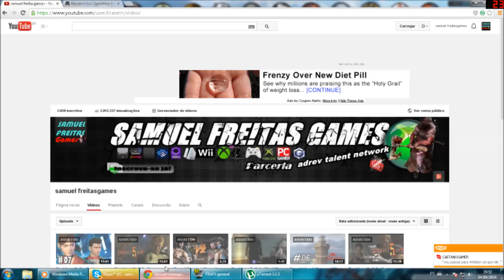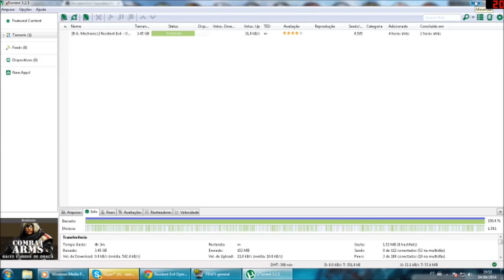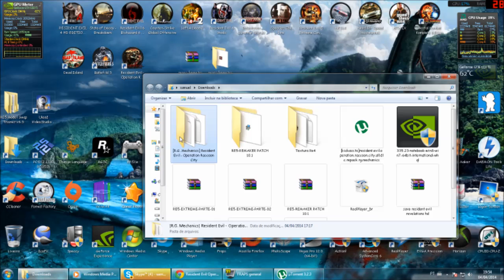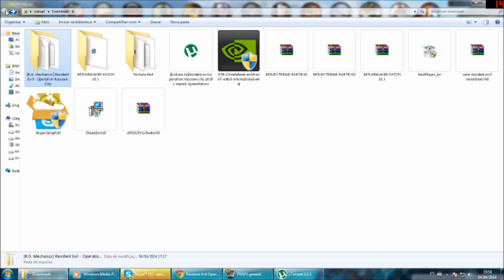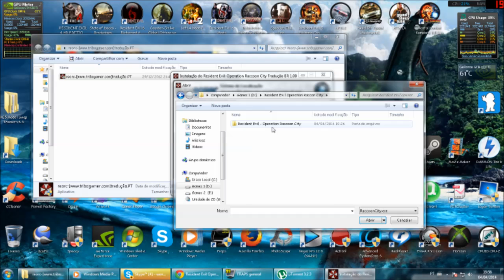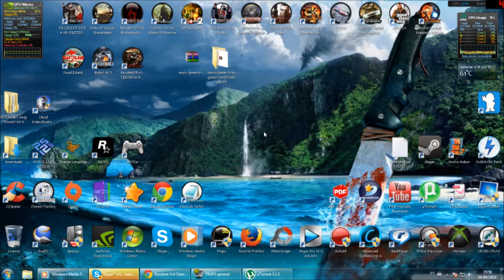Baixar e Instalar Resident Evil Operation Raccoon City 2014 Pack Completo Com Todas DLCs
Tradução de Resident Evil Operation raccon City Pt Br

Download Do Game Pelo The Pirate Bay
Resident Evil Operation Raccoon City All DLC RePack RG Mechanics

►Sistema Operacional = Windows 7 Nvidia Edition 2010 64 bits
►CPU : AMD FX-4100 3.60Ghz Quad Core (Turbo 3.8 Ghz ) Black Edition Bulldozer
►VGA : Geforce Evga GTX 550Ti 1GB Sli GDDR5 192 Bits
►RAM : 8 GB DDR3 CORSAIR 1600 Mhz
►HDD : Seagate Sata2 750 Gb + Samsung Sata3 500Gb + Seagate Sata2 320 Gb System
►HDD :  Externo Wt 320Gb + Externo Seagate 320Gb
►MOBO : Asus M5A78L-M LX (AM3R2)
►PSU :  Atx 650w  Reais
► Controlle Xbox 360 Usb Branco
►Monitor : AOC 20´Polegadas ( 1600 X 900 )

►Gravando No Pc Com o Programa Chamado Fraps

►Eu Sei Que Nau e perdir Muito

►DA UMA FORÇA AI GALERA  DA UM JOINHA E UM FAVORITO + LIKE VC ESTARAM AJUDANDO A  CRECER O MEU CANAL E QUE OUTRAS PESSOAS
VEJAM MEUS VIDEOS
►Fulvio Gaames  da uma curtida la pessoal Facebook Canal Gamer